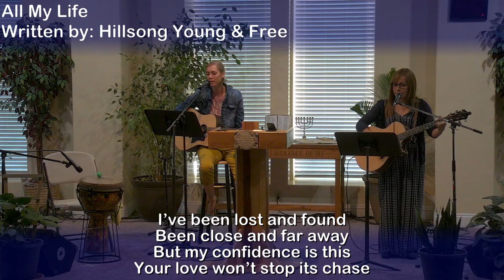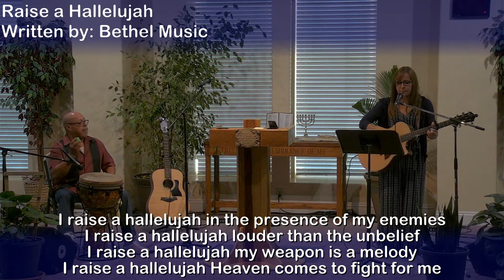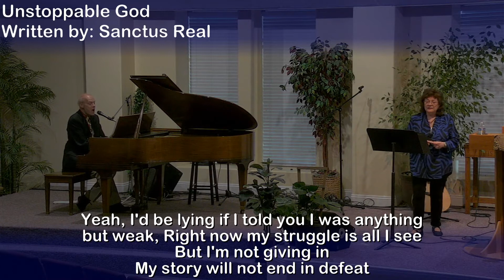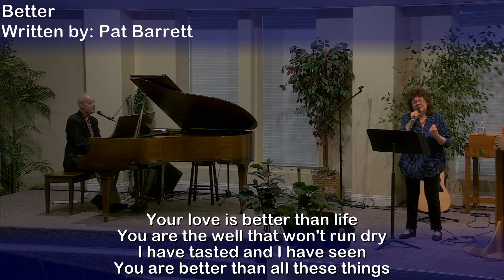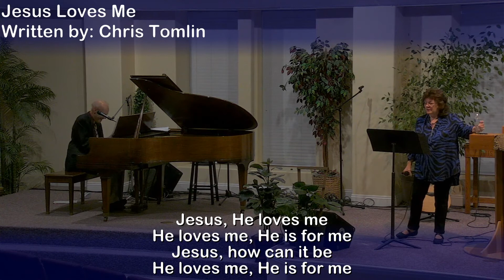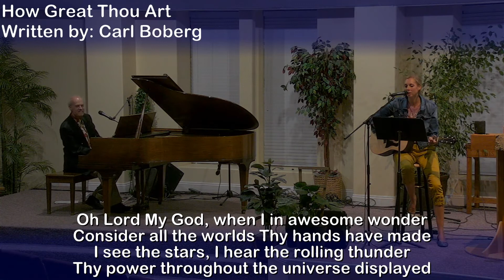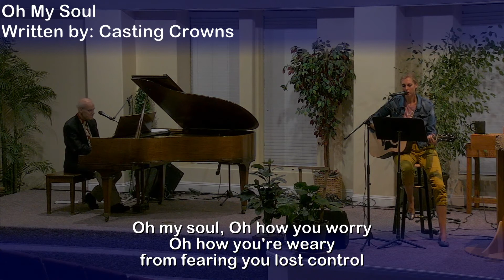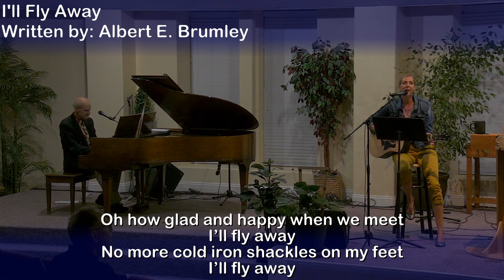Worship Night at Calvary (September 18, 2020)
Song performed by Marcela Harvey and Olivia Simko:
"All My Life" by Hillsong Young and Free

Song performed by Marcela Harvey and Phil Murrieta:
1. "Come Let Us Worship And Bow Down" by Dave Doherty
2. "Great Things" by Phil Wickham
3. "Raise A Hallelujah" by Bethel Music
4. "It Is You" by Peter Furler
5. "Your Great Name" by Krissy Nordhoff and Michael Neale

Song performed by Toby Waldowski and Lana Massey:
1. "Unstoppable God" by Sanctus Real
2. "Better" by Pat Barrett
3. "My Story" by Big Daddy Weave
4. "Jesus Loves Me" and "How Great Is Our God" by Chris Tomlin
5. "Long Black Train" by Josh Turner

Song performed by Toby Waldowski and Olivia Simko:
1. "How Great Thou Art" by Carl Boberg
2. "10,000 Reasons" by Matt Redman
3. "How Deep The Father's Love For Us" by Stuart Townend
4. "Oh My Soul" by Casting Crowns
5. "Overcome" by Jeremy Camp
6. "I'll Fly Away" by Albert E. Brumley